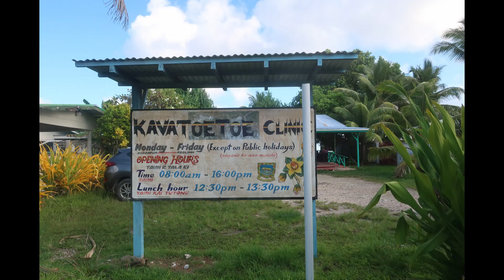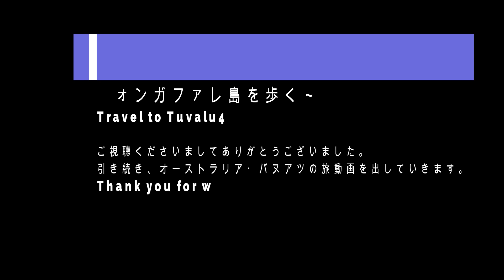ツバルへの旅４ー首都フナフティ周辺を歩く／Travel to tuvalu4-funafuti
ラグーンの船旅を終えた後は首都・フナフティを歩きます。
際立った名所があるわけでもないですが、景色もよく歩いているだけで楽しいものです。
距離が長いので、両端を訪問したい方はレンタルバイクか、車をチャーターすることをお勧めします。（距離的には歩けますが、犬がたくさん出てきますので・・・）いわゆるタクシー会社というのはなさそうですので、車は人づてに手配することになりそうです。

なお、空港～北端が９㎞強（片道２時間半）、空港から南端が3㎞強（片道45分）くらいのようです。なお、市街地も店は少ないですが、市街地を離れると、店はほとんどないので十分な水を用意してから出かけることをお勧めします。
0:00フナフティ市街地を歩く
1:48フナフティ北端を目指して
5:35フナフティ南端を目指して

‹世界一周もどきの旅›JL利用・カナダ、コロンビアを経てルクセンブルクからドイツへRound to the World

‹カンボジアへの旅›VN利用・シェムリアップ・アンコール遺跡からプノンペンへCambodia

‹中東への旅›EK利用・オマーン、バーレーン、レバノン、クウェート、UAEMiddle east(Lebanon,oman)

‹ヨーロッパへの旅›NH・TG・SK・TP利用デンマーク、イギリス、ポルトガル、スペイン、アンドラUK,Portugal,Spain

‹アフリカへの旅›CX・SA利用・モザンビーク、ナミビア、エスワティニMozambique,Namibia

After completing the lagoon cruise, we will walk through the capital, Funafuti.
Although there aren't any outstanding sights, it's fun to just walk around and enjoy the scenery.
Since the distance is long, if you want to visit both ends, we recommend renting a bike or chartering a car. (You can walk the distance, but there are a lot of dogs, so...)

The distance from the airport to the northern end is just over 9 km (2.5 hours one way), and the distance from the airport to the southern end is around 3 km (45 minutes one way). There are also few shops in the city, but once you leave the city, there are very few shops, so it is recommended that you prepare enough water before heading out.